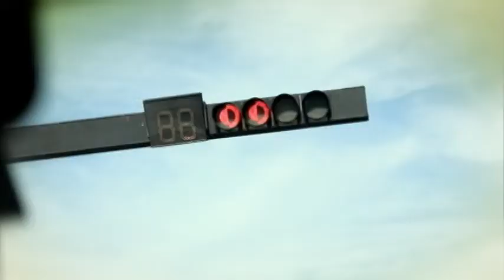Sete Mares - Coleção Primavera Verão 2011 - Avadore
Imagens/Edição : Leandro Oliveira

Making-of do ensaio fotografico da coleção primavera verão 201 da Avadore. Uma das lojas mais conceituadas da Região dos Lagos. As fotos foram tiradas na praia das Conchas e no Bairro da Passagem - Cabo Frio - RJ